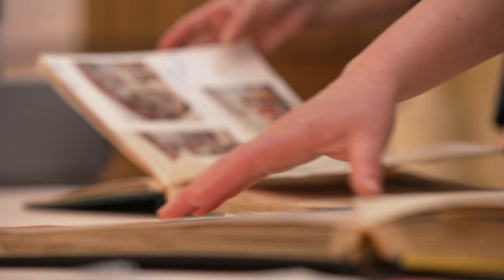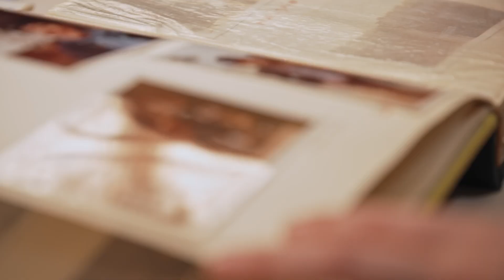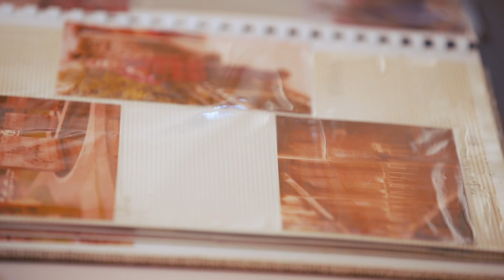Françoise d'Eaubonne, une épopée écoféministe - extraits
Réal : Manon Aubel
Images : Aurélie Piel
Sancho & Co - France Télévisions